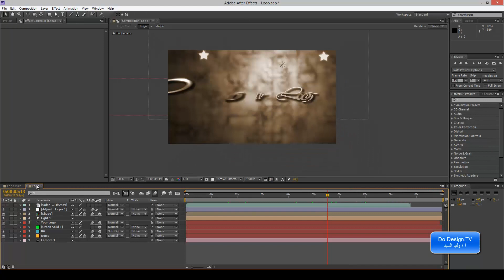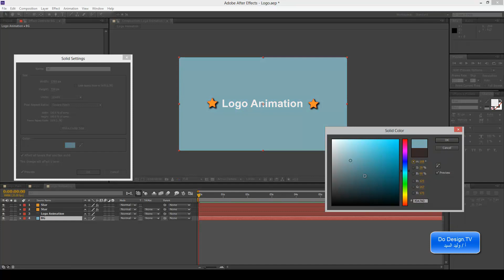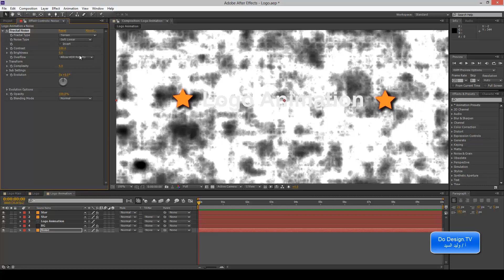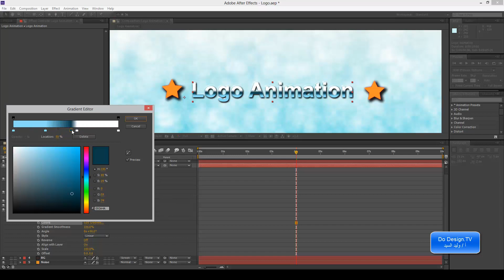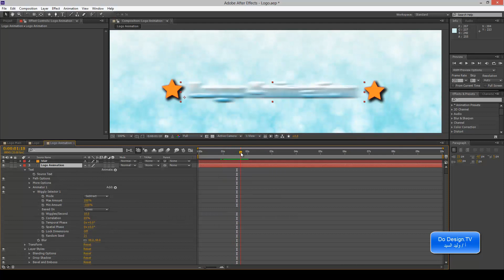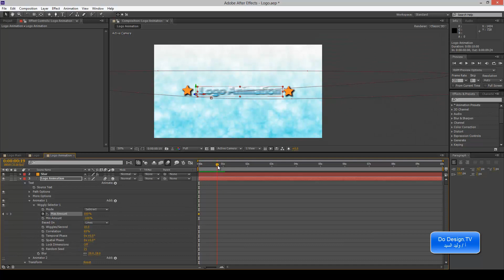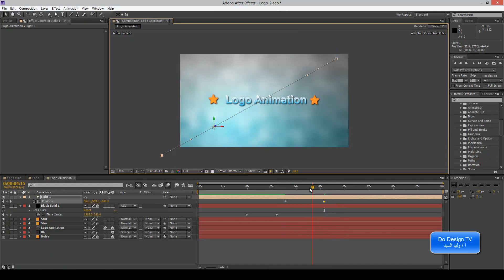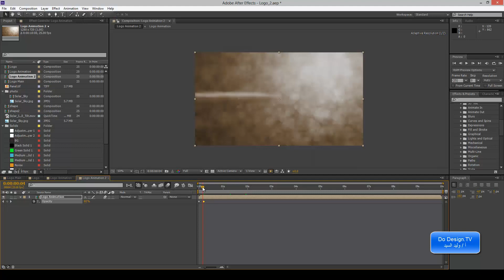المحاضرة الخامسة عشر : عمل انيميشن لوجو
Introduction to Adobe After Effects CS6 by DoDesign.TV
السلام عليكم
في هذا الدرس سوف نقوم بعمل  انيميشن لوجو بشكل معقد مما سبق وايضا سوف نتطرق لاشياء وتفاصيل جديده من خلال هذا الدرس